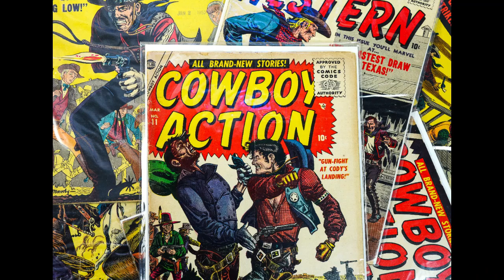Comics, books, artworks. Westerns collection of John Fairclough from the 50's and 60's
Timed Auction of Wild West Comics, book and art collection. Open for bidding now on The Saleroom.com
Auction closes on 16th June at 18.00